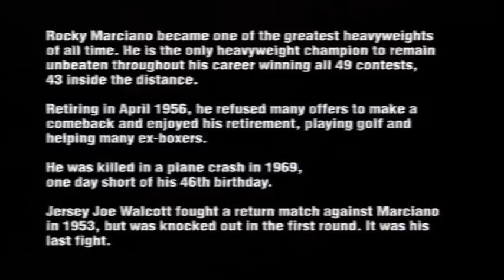Jersey Joe Walcott vs Rocky Marciano (en español)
Jersey Joe Walcott vs Rocky Marciano. Campeonato del mundo del peso pesado. 23 de septiembre de 1952.
Comentarios: Xabier Azpitarte.